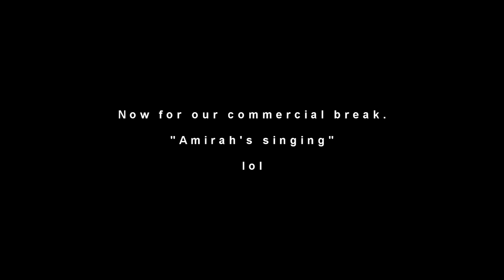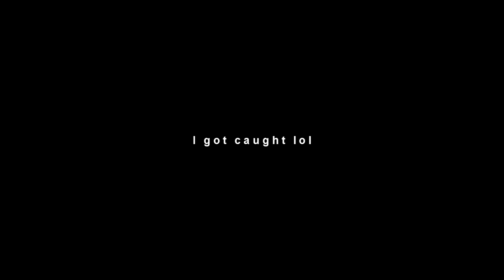AMAR'E | ONE WEEK UPDATE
Our internet was down for almost 2weeks sorry guys but I'm back :)